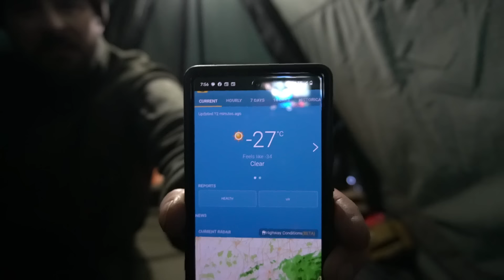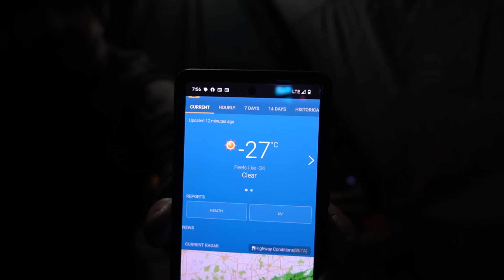Surviving -27° Solo WINTER CAMPING in Canvas HOT TENT - Warm & Cozy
Sub zero extreme cold solo winter camping in a canvas hot tent and trying to staying warm by the wood stove in snow that is 2 feet deep.

Chapters:
00:17 – Finding Camp
01:35 – Setting up Hot Tent
13:52 – Cooking on Wood Stove
19:42 – Breakfast on Wood Stove in the Hot Tent

Helikon-Tex Shirt, Pants, Fleece, Jacket, Backpack, Tarp, Poncho, Swagman Roll

Überleben Zünden Fire Starter

Bitty Big Q Titanium Mug 450 ml with Lid and Cutlery Set

Onetigris OUTBACK Retreat Camping Tent
Amazon US

Onetigris ROCUBOID Splicing Stove

Onetigris Kompound Hammock